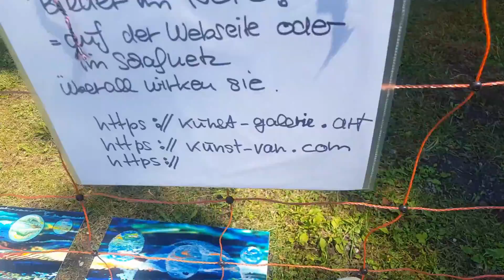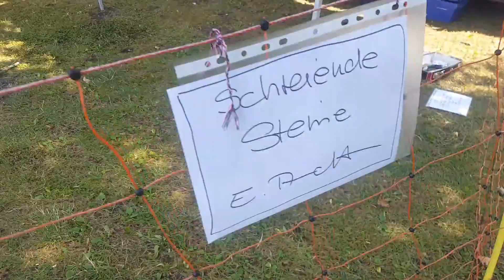Kunst bei Karlsfeld Seh am See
Hier meine Bilder im "Netz"
Seh am See
Kunstverein Karlsfeld läd ein.

Karlsfeld mit seinem Karlsfelder See.
ein tolles Naherholungsgebiet.

Ehemals Truppenübungsplatz.
Es war eine tolle Ausstellung.
meine Bilder sind im Netz im wahrsten Sinne der Worte.
Hier auf der Wiese im Schafnetz
und

zur eigenen Sache:

Neu in Kreuzlingen:
mansio Verkaufsraum Hauptstrasse 58

In einem der Ausstellungskästen sind ab Dezember 22 meine Miniaturen und Steine zu sehen und kaufen.

An der linken Gebäudeseite im Schaukasten umrahmt vom Eveu werde ich 2023 meine kleine Fenster Galerie eröffnen.

Ab September ist meine Kunst nicht nur in meinem Kunst Atelier-Schaufenster in der Nationalstrasse 12 in Kreuzlingen zu sehen.
Sondern auch in der Mini-Galerie an der Hauptstrasse 58
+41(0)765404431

übrigens mit
ü60 reise ich auch gerne im Van.
Ich bau übrigens den Van für jede Fahrt etwas um.
Bei langen fahrten mehr Stauraum. oder auch einen grösseren Küchenschrank.
Es gibt auch kleine Filme darüber.

zB: eine tolle Uhr
ein Laufband

* Einfach immer über meinen Link reingehen und Deine Dinge suchen.
Für Dich ist es sicher nicht teurer.

Danke
Elke Arndt